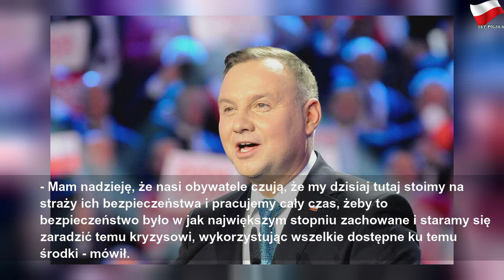Duda o Kurskim: Widocznie uznano, że jest potrzebne wsparcie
sobota, 14 marca 2020
Duda o Kurskim: Widocznie uznano, że jest potrzebne wsparcie | Sky Suisse Horoscope